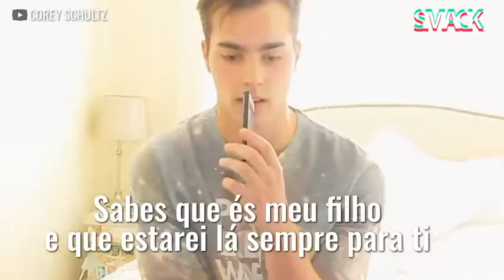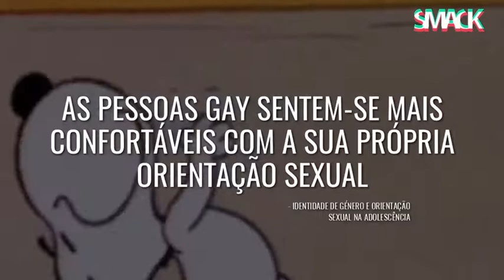Como é que se reage ao "mãe, pai, sou gay"?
Bem, todos aqueles que vimos a confrontar os pais com a sua homossexualidade disseram que ver vídeos de pessoas a fazer o mesmo na internet os ajudou muito. Foi por isso que fizemos esta compilação. Estas são as melhores reacções de pais ao "sou gay" dos seus filhos